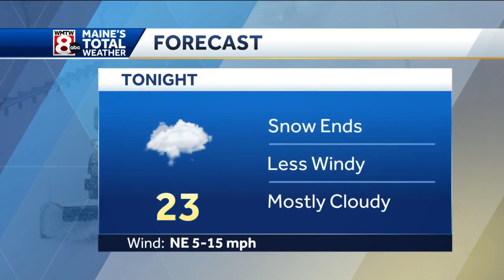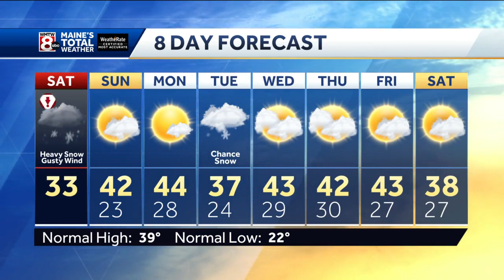Heavy snow adding up quick, turns lighter this afternoon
How's the weather looking for your Saturday? Get the latest Maine's Total Weather video forecast from Meteorologist Colleen Hurley.